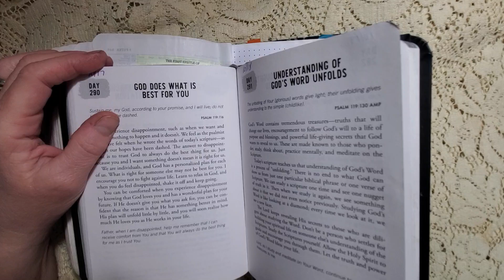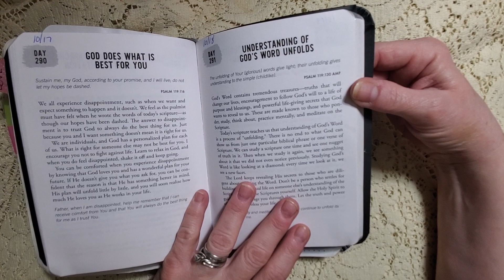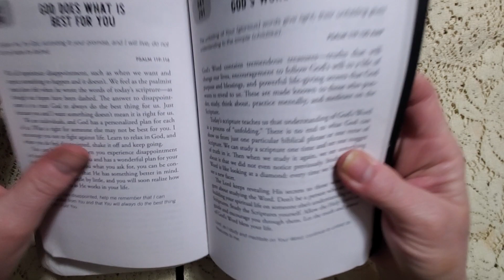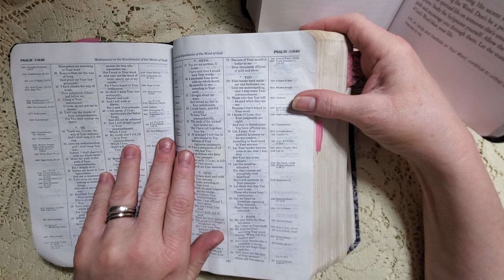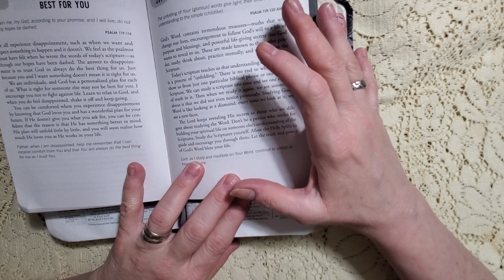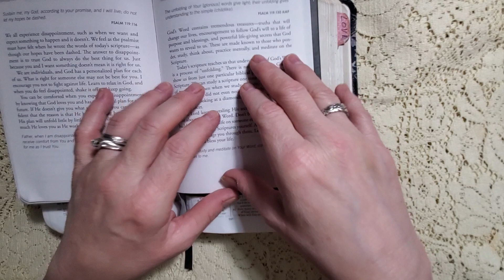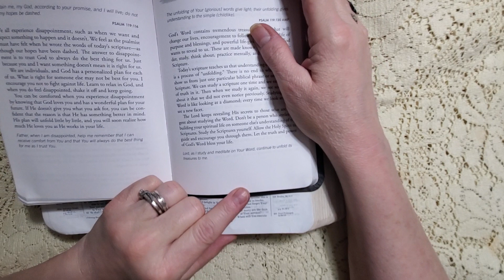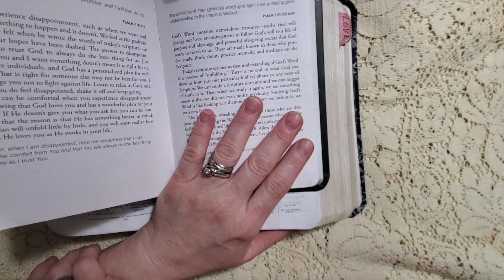Devotion for October 20, 2023 - Understanding of God's Word Unfolds